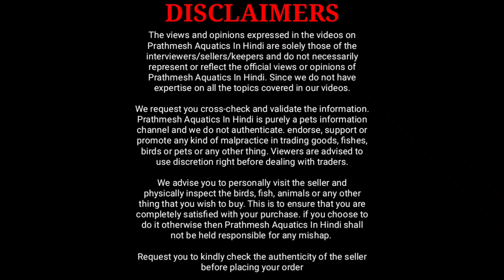Goldfish | Peacock Bass | Parrot Fish | Oscar Fish | Cichlid Fish | Aquarium Fish Start From ₹10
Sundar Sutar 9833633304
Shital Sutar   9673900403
Shop No. 44, 45, Evershine Homes Rd, near Agarwal lifestyle, Rustomjee Global City, Virar West, Virar, Maharashtra 401303

In this video I am going to share with you the new aquarium fish stock of the peixe house nature and aquarium gallery

00:00 to 00:55 Conversation with owner
00:56 Midas cichlid, Blood red parrot fish, Banjara Red Arowana, American flagtail fish
03:44 Platinum gar
04:42 High back golden arowana, Palama senegal, Monoculous peacock bass
06:40 Rtg arowana, Silver Arowana, Azul peacock bass, Tiger fish
08:18 Polar parrot fish, Indonesian tiger fish, Albino High fin shark, Albino arowana
09:35 Red snake eel
10:10 Philamento barb, Tin foil barb
10:45 Driftwood catfish, Sun catfish
10:58 Aba Aba knife fish
11:44 Malawi cichlid
12:06 Dolphin cichlid, Banded Laporinus, Maculata laporinus
14:09 Red tail giant gourami, Red tail catfish
15:15 Flowerhorn fish
15:37 Red fire oscar, Green severum, Spotted severum, Jaguar cichlid, Bar dollar, Silver Dollar, Green terror cichlid
19:05 Fire red eel
20:14 Koi fish
21:38 Discus fish, Albino heckelii geophagas, Surinamensis geophagas
22:47 Swordtail fish, Balloon molly, Molly fish, Gourami fish
23:25 Angelfish
24:30 Alligator gar
25:55 Singapore turtle, Yellow belly turtle